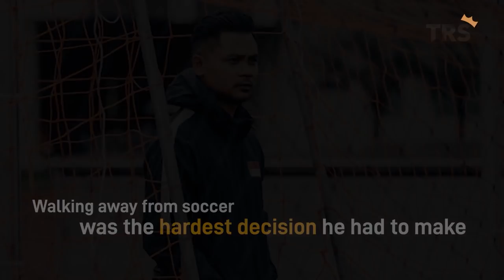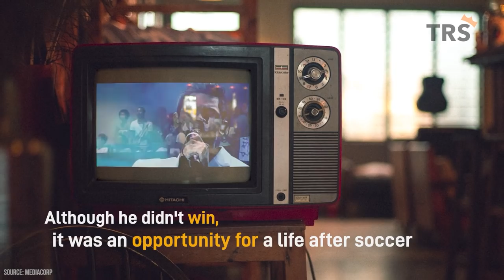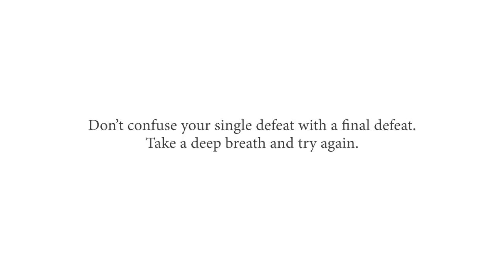The life of an ex-football player!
What Syed Azmir didn't realise signing a contract with the awards show director, Amin Hussen, could lead him to.

Find out what happened.